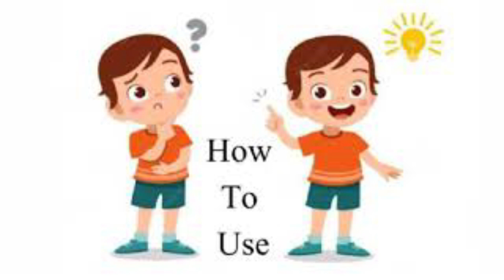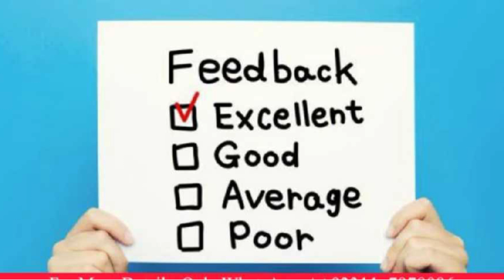Dr. reshal best whitening Face Wash/best whitening face wash review benefit and side effects